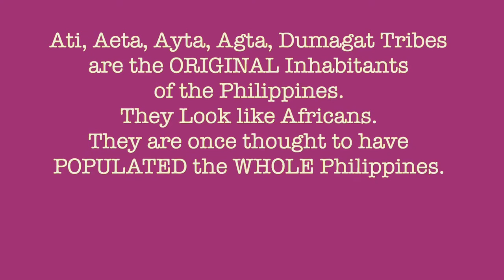PHILIPPINE PRESIDENT Gave ANCESTRAL LANDS to the NATIVES